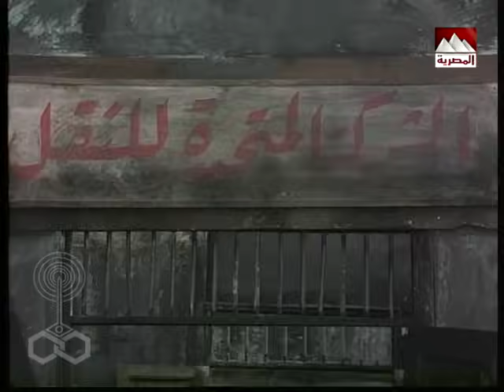ليالي الحلمية جـ3׃ الحلقة 04 من 30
مسلسل: ليالي الحلمية (الجزء الثالث)
قصة وسيناريو وحوار: أسامة أنور عكاشة
المقدمة والنهاية
أشعار: سيد حجاب
ألحان: ميشيل المصري
غناء: محمد الحلو
موسيقى تصويرية: إبراهيم رجب
إخراج: إسماعيل عبد الحافظ

بطولة:
يحيى الفخراني - صفية العمري - صلاح السعدني - محسنة توفيق - ممدوح عبد العليم - أثار الحكيم - هشام سليم - عبلة كامل - شريف منير - حنان شوقي - سامح الصريطي - سيد عبد الكريم - جمال إسماعيل - إنعام سالوسة - سيد عزمي.
بالاشتراك مع:
سمية الألفي.. في دور(الأميرة نورهان)
الوجوه الجديدة:
جالا فهمي - بسام رجب.
الأطفال:
أحمد سمير - سيف صلاح الدين - سعد صلاح الدين - فارس صلاح الدين.
ضيوف الشرف:
محمد وفيق - زيزي البدراوي - محمود الحديني - وداد حمدي - عبد العظيم عبد الحق.

إنتاج: قطاع الإنتاج
منتج منفذ: عبد السلام محمود - محمود سامي خليل.
توزيع: قطاع الشئون المالية والاقتصادية